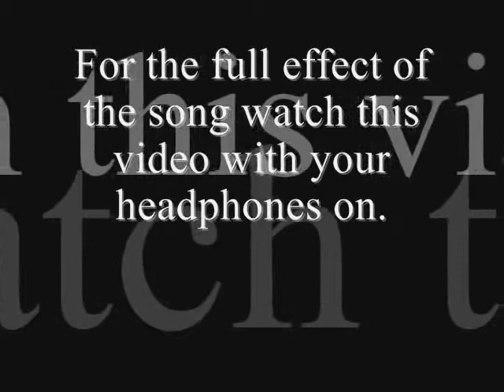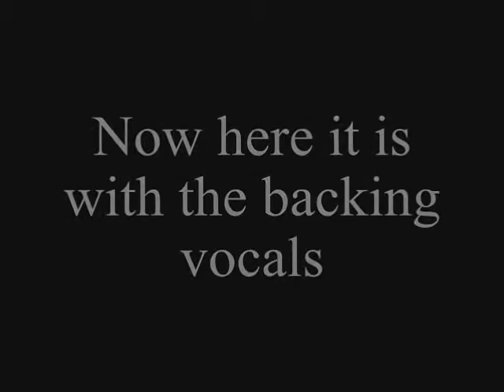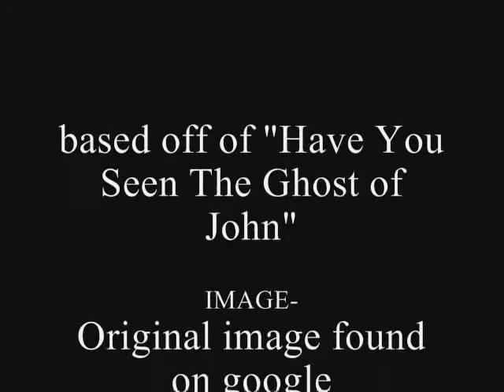Have You Seen The Herobrine(Original) He Is Real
deleted do not watch*